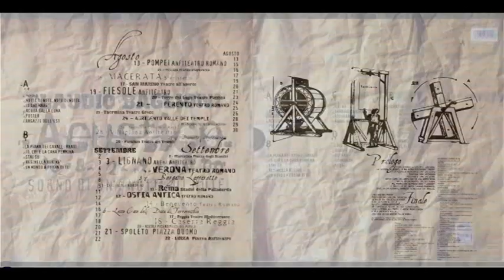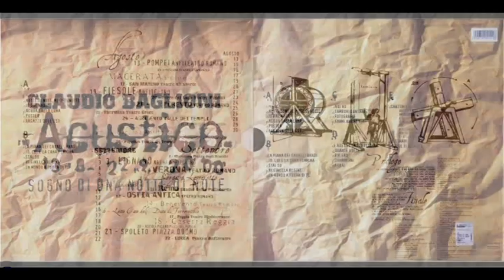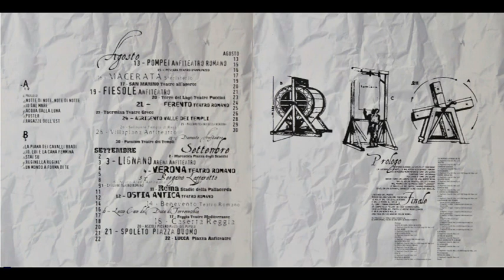Claudio Baglioni - Acqua dalla luna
Claudio Baglioni - Acustico sogno di una notte di note - LP Sony Music  2000
Brano : Acqua dalla luna
Anno : 2000